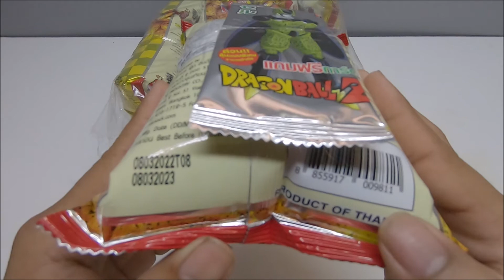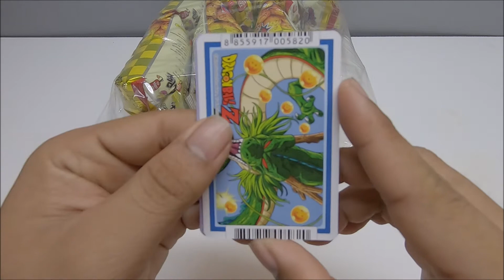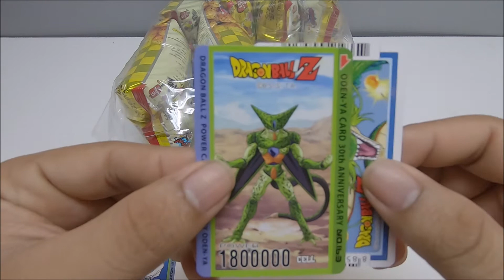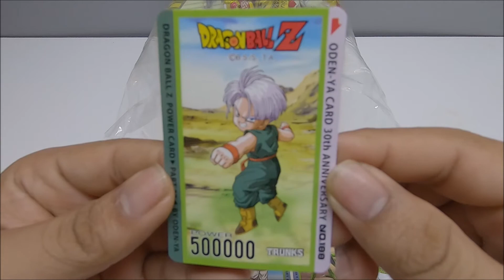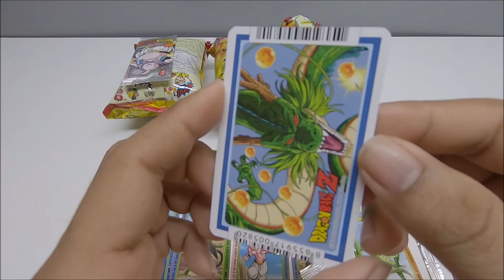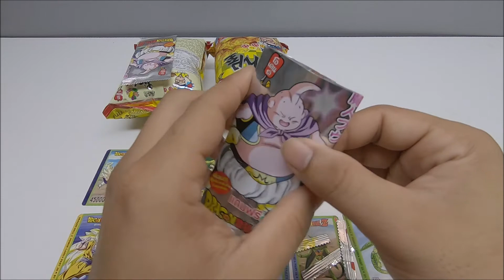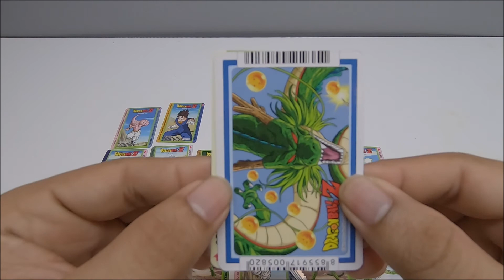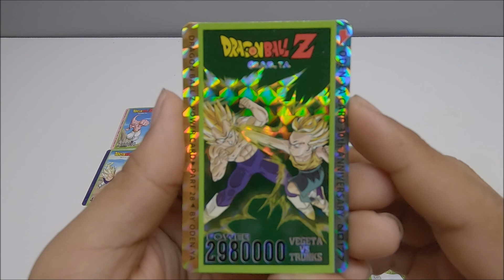เปิดขนมโอเดนย่า ลุ้นการ์ด (DragonBall Z 28.5) แพ๊กที่6 ใบRRมาแล้ว .0006